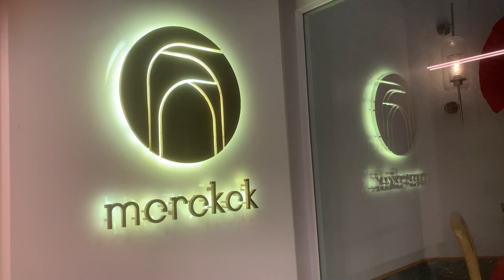打卡又得野又好食😆少女心滿滿旺角Morokok泰菜 | 黑咪Vlog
💫 2nd Hand Luxury Instagram: @hakmeluxury

Restaurant Information:-

地址: 旺角登打士街56號家樂坊8樓801號舖
電話: 23631882